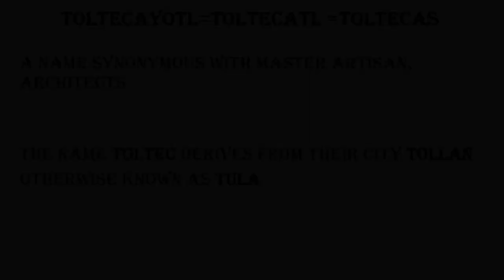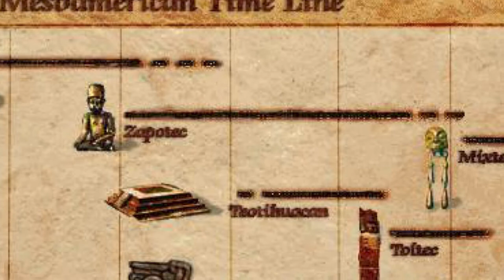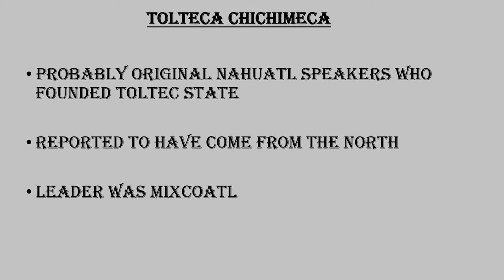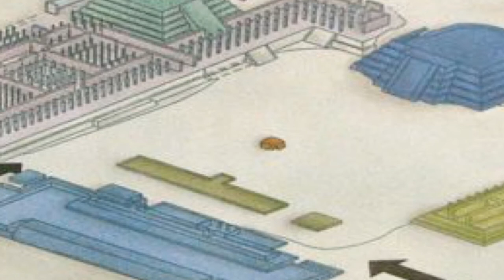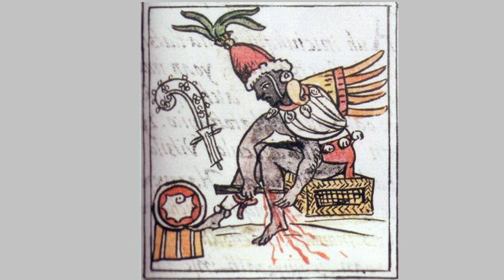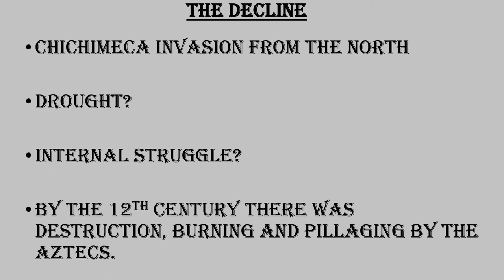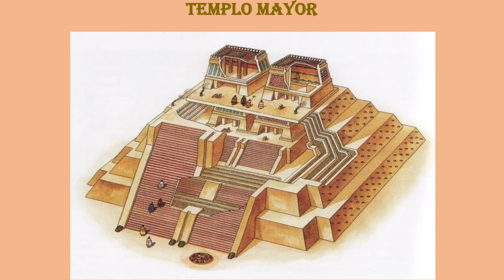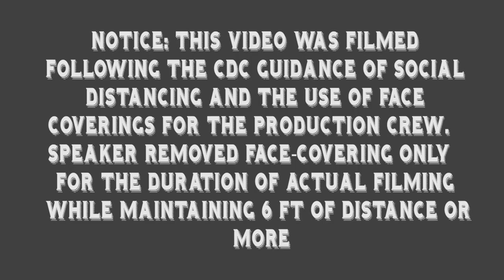The Toltecs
Professor Arturo Villarreal presents the second installment of our lecture series on Pre-Columbian civilization in Meso-America. In this video, Professor Villarreal discusses Toltec history and culture, which flourished in the post-classic period from 900 AD to 1200 AD.